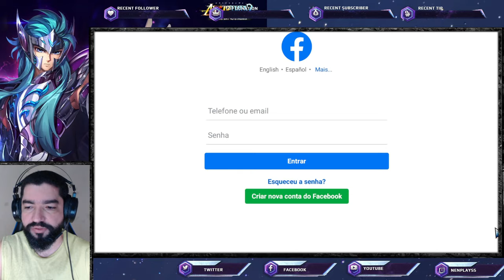Novos Platinados. Nova Lenda. Melee PvE? Atualização Global e Chinês - Saint Seiya Awakening